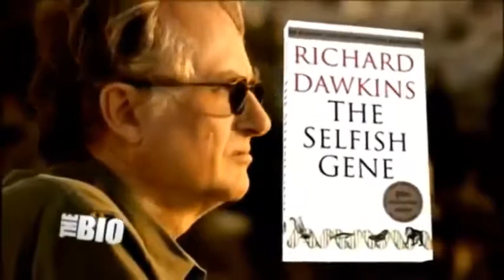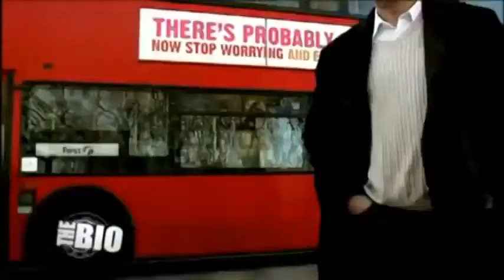Richard Dawkins - Nightmare for Theists